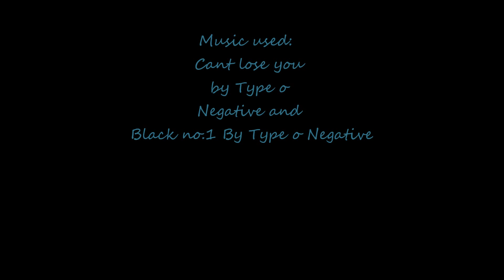I cant lose you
I can't lose you
No, I can't lose you